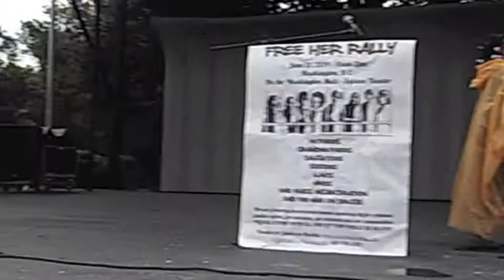Free Her Rally We Need Laws That Don't Destroy Families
Women's rate of incarceration is growing, that means families are being destroyed and i know there has to be a better way. Why is the value of the women so under appreciated?

Thanks to those becoming the much needed support systems our families need!!

The number of women in prison increased by 646% between 1980 and 2010, rising from 15,118 to 112,797. Including women in local jails, more than 205,000 women are now incarcerated.
o The number of women in prison increased at nearly 1.5 times the rate of men (646% versus 419%).
• The lifetime likelihood of imprisonment for women is 1 in 56; however, the chance of a woman being sent to prison varies by race. As of 2001, the lifetime likelihood of imprisonment was:
o 1 in 19 for black women
o 1 in 45 for Hispanic women
o 1 in 118 for white women
• In 2010, black women were incarcerated at nearly 3 times the rate of white women (133 versus 47 per 100,000). Hispanic women were incarcerated at 1.6 times the rate of white women (77 versus 47 per 100,000).
• From 2000 to 2010, the rate of incarceration decreased 35% for black women and increased 28% for Hispanic women, and 38% for white women.
MOTHERS IN PRISON
Women in state prisons are more likely to have minor children than are men (62% versus 51%).
o 64% of mothers in state prisons lived with their children before they were sent to prison compared to 47% of fathers.
o Mothers in prison are more likely than are fathers to have children living with grandparents(45% versus 13%), other relatives (23% versus 5%), or in foster care (11% versus 2%).
1 in 25 women in state prisons and 1 in 33 in federal prisons are pregnant when admitted to prison.
o Women can be shackled during labor and delivery in all but 13 states.
o The majority of children born to incarcerated mothers are immediately separated from their mothers.